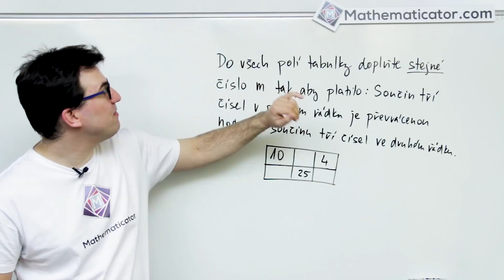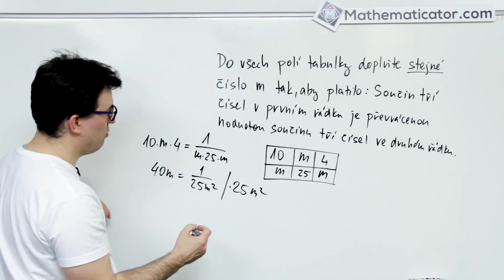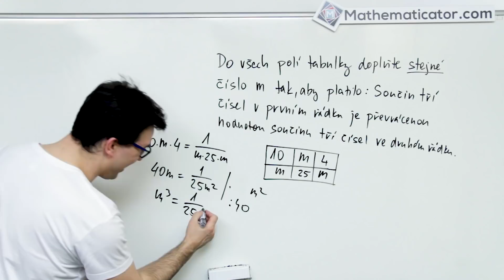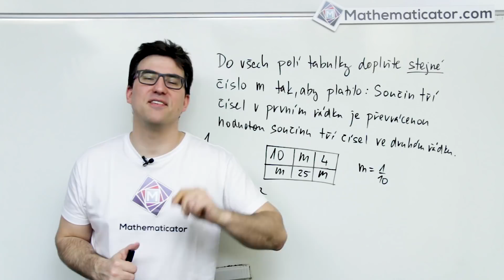Maturita z matiky 2018 - 3. Slovní úloha - rovnice